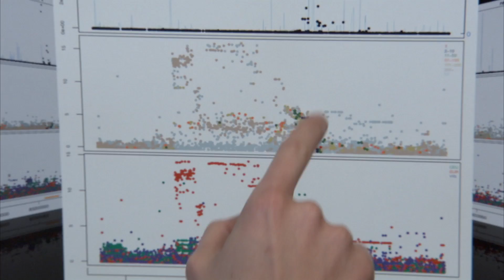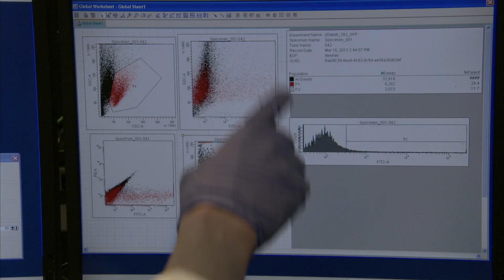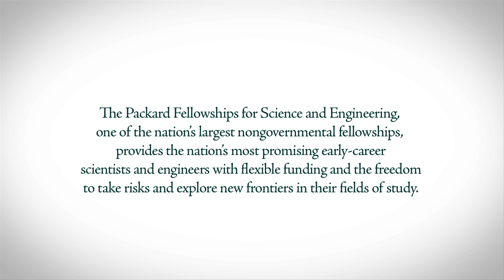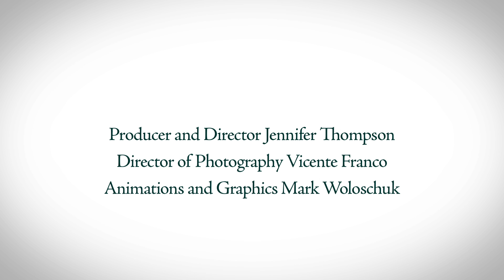Packard Fellow Dr. Pardis Sabeti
The Packard Fellowships for Science and Engineering supports some of our nation’s most promising early-career scientists and engineers. 2008 Packard Fellow Dr. Pardis Sabeti, a computational geneticist, is working to halt some of the world’s most deadly diseases.